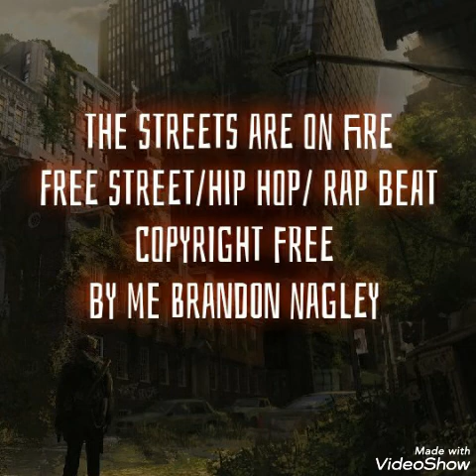(FREE STREET/HIP HOP/RAP BEAT(COPYRIGHT FREE)"THE STREETS ARE ON FIRE"- BY ME BRANDON NAGLEY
tagging randomly to reach all.